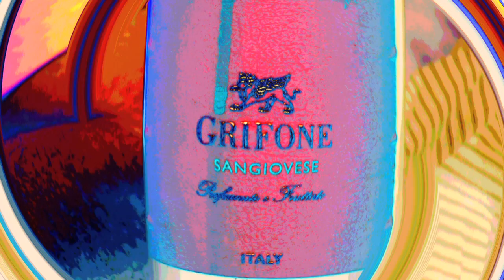Grifone Sangiovese 2013, Two Thumbs Up Wine Review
Thumbs Up Wine Review:  Grifone Profumato e Fruttato Sangiovese!  Quite a mouthful.  But what does it mean?  It means that this 2012 Sangiovese from Grifone is “aromatic” and “fruity”.  It also happens to be one heck of a deal for only $5 – because it’s a $14 value!